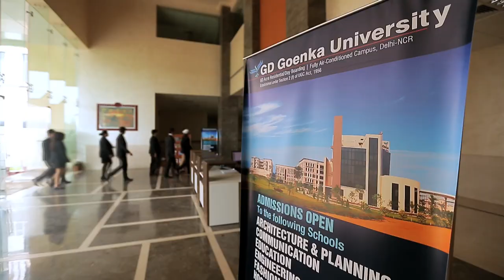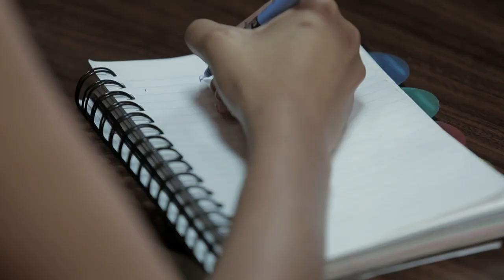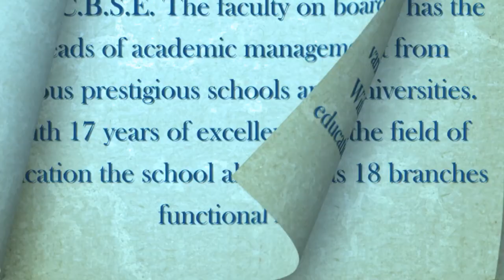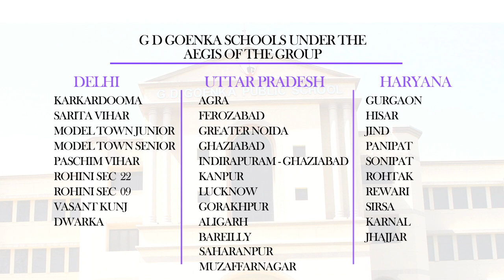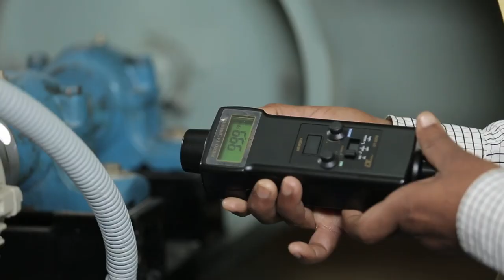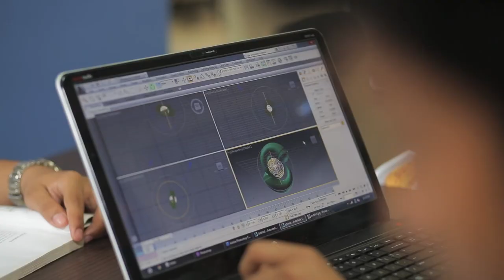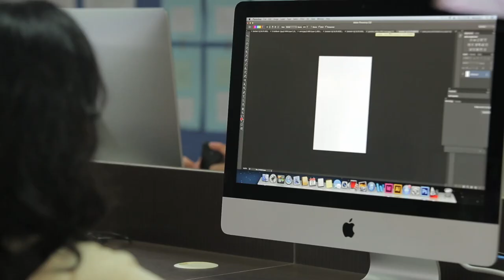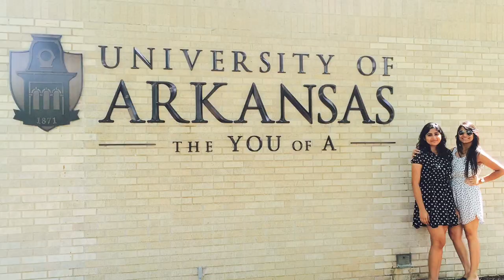GD Goenka Corporate film